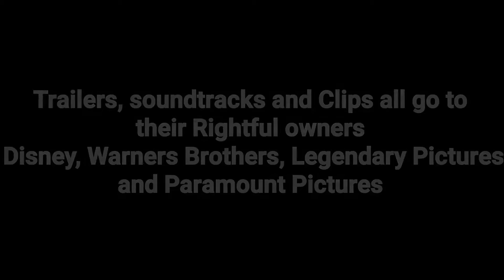Marvel DC Star Wars Transformers Godzilla Ultimate Alliance - Epic Fan Made Trailer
Years Later Since Cybertron almost drained the life outta Earth, Our Heroes The Avengers, Justice League, The Resistance and The AutoBots stand together to defeat their enemies and protect the Planet. But since they battled it out they have Awaken something, something that has been kept for along time. Organization company called Monarch Tells Tony Stark ( Iron Man ) Optimus Prime, and Bruce Wayne ( The Batman ) that a creature has awaken, he's called King Ghidorah the three headed monster, landed in the Arctic long ago and he is not of this world but their are more just like him. The Avengers, Justice League, The Resistance and The AutoBots come together to defeat these monsters before they destroy them. As they battle the monsters, the team are losing as they can't be stopped and all hope is lost, But there is another Creature that can stop them and he is of this World. They Call Him Godzilla.